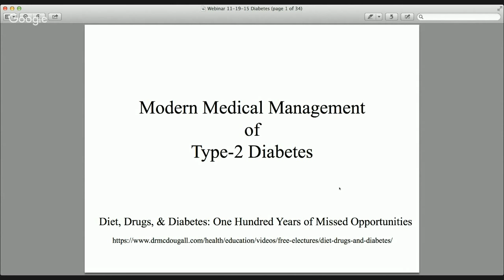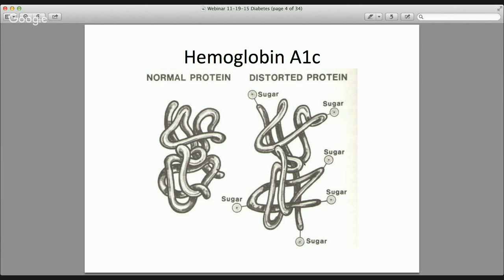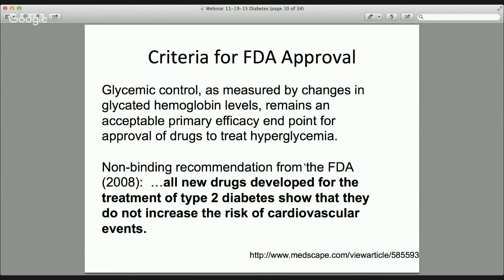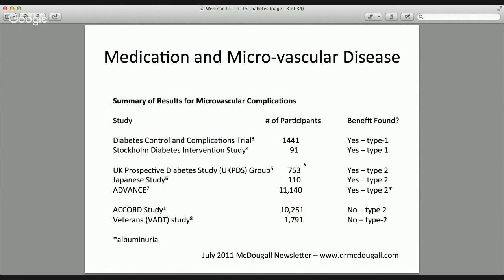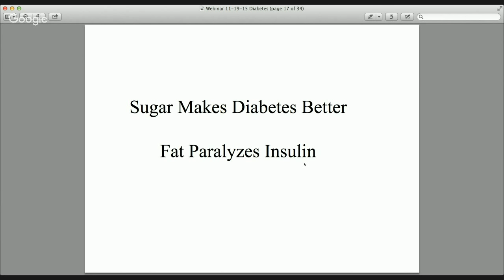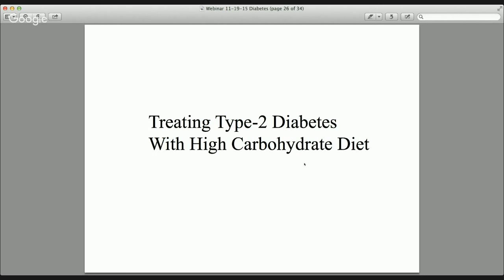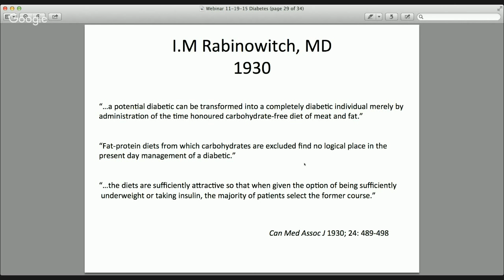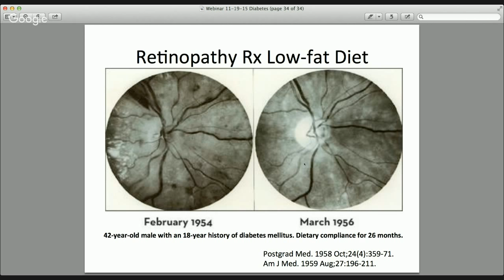How to Prevent and Treat Diabetes, Part 2